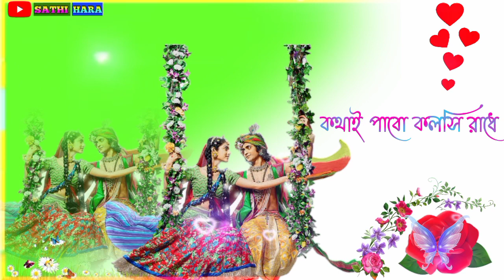সর্বত মঙ্গল রাধে | Prem Ami Korbo Radhe | Radha Krishana Romantic WhatsApp status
Hello my dear friend please